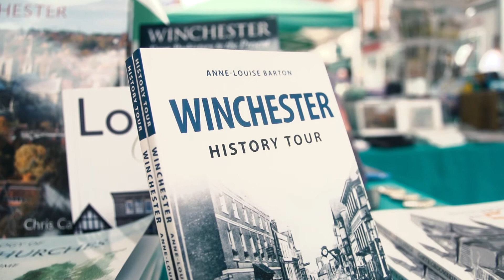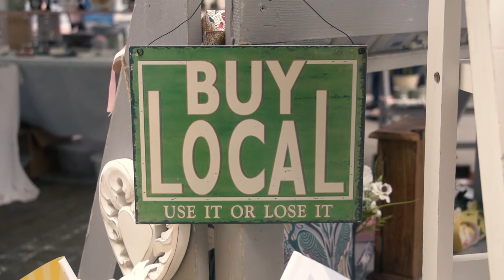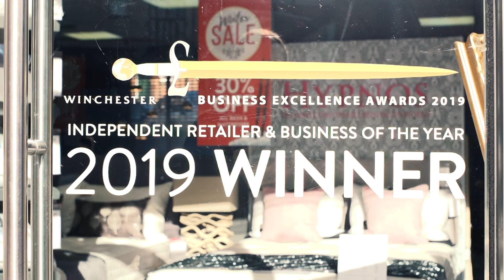Winchester Business Excellence Awards Launch 2020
Nick Ward of The Winchester Bed Company talks about his success at last year's Winchester Business Excellence Awards and why you should enter the awards in 2020: winchesterbusinessawards.co.uk